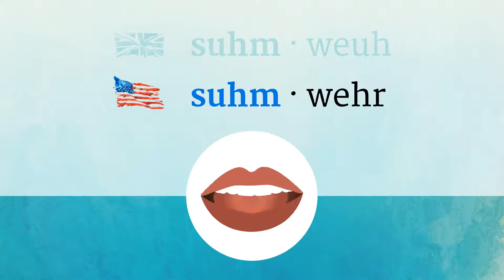SOMEWHERE pronunciation • How to pronounce SOMEWHERE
How to say Somewhere in British English and American English?